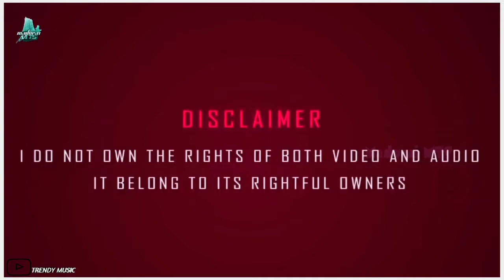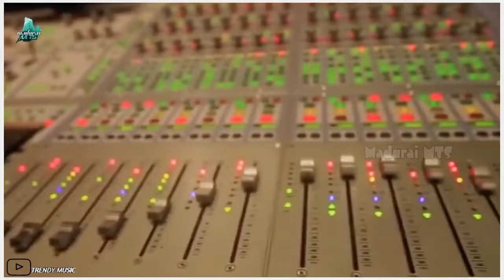Uvan sankar raja the best mashup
The mashup songs of uvan ,the famous music director. Listen and enjoy ..

Dedicated for all the uvan fans .

We are not own the copyright of the song played in this video.

We are only promoting the original owner of the song.